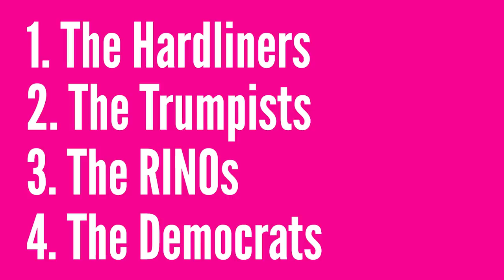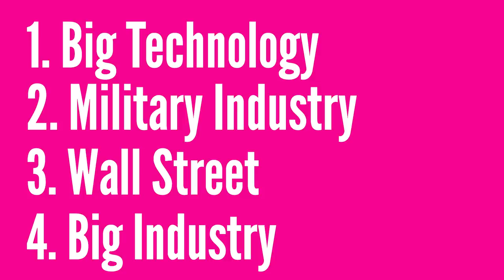இரண்டு புதிய நேட்டோ நாடுகளை தாக்கிய ரஷ்யா | India Wins Big | China Spying against US | Tamil | SKA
In this latest Dream Big with SK video, we will be discussing whether Is China preparing to go to war with the United States?

We will also be discussing Zelensky in Brussels meeting with the European Council. All of Europe is against Russia now. How do Russians feel about this? Why such bluster and saber-rattling against Germany Poland and others instead of recalibration and peace?

China has said that the balloon that flew over the US recently was a civilian balloon. Has the civilian come forward to claim it?

Do you agree that the Ukrainian War is nearing its end, as Zelensky said?

Chinese 'spy balloon' meant to test US counter surveillance, says analyst.

‘There will be severe military-political upshot for Europe and entire world’ – Russia chillingly threatens ‘response’ if UK gives fighter jets to Ukraine

Which Russian missiles is Ukraine able to shut down and which would require an advanced Western system to intercept?

US downs Chinese balloon, what does it mean for US-China relations?

What would happen if all countries lost their superpowers in the real world? What would happen to the countries and to the people? Would there be more wars or more peace between countries without superpowers?

US will welcome any efforts by PM Modi to stop Russia-Ukraine war: White House

Can EU-Russia relations be repaired post-Putin?

“Impossible To Capture…” | Wagner Group Admits Facing Resistance In Bakhmut | Russia Ukraine War

Russia-Ukraine war: ‘no indication’ of direct military threat to Moldova or Romania, says US – as it happened.

Two Russian cruise missiles have entered the airspace of Moldova and Romania, Ukraine has said.